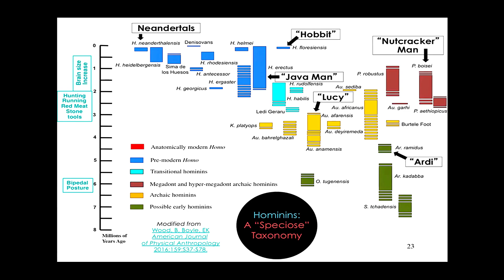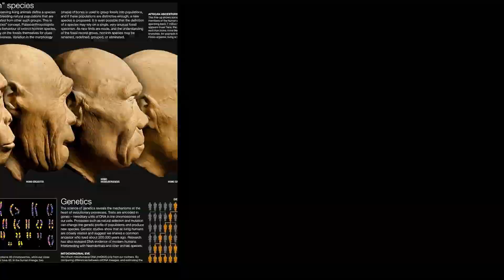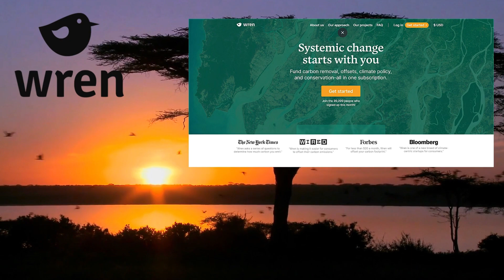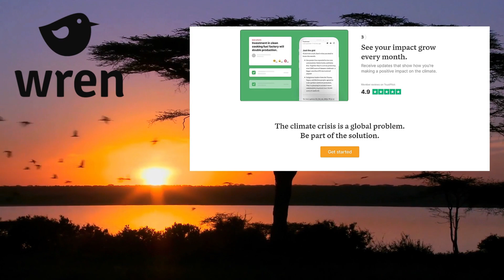Why Are We the Only Humans Left on Earth?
🔥 Offset your carbon footprint on Wren: ​ The first 100 people who sign up will have 10 extra trees planted in their name!

In this video, we'll explore the question "why are we the only humans left on Earth?" We'll look at the significance of our species and discuss the challenges we face as a result of our unique position in the natural world.

Did you know that we're the only species that has the ability to speak, reason, and develop technologies? We're also responsible for many of the problems we're seeing in the world today, like climate change and biodiversity loss. In this video, we'll explore the significance of our species and discuss the challenges we face as a result of our unique position in the natural world.

The disappearance of these other human species looks like a mass extinction, But there's no obvious environmental catastrophe – such as volcanic eruptions, climate change or asteroid impact – driving this disappearance. Instead, the timing of these extinctions suggests they were caused by the spread of a new human species,  Homo sapiens.